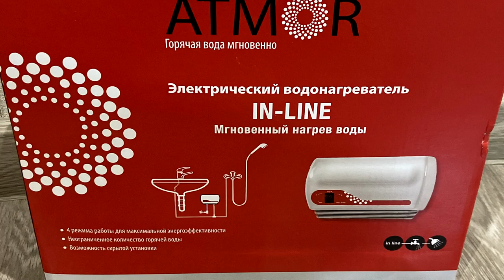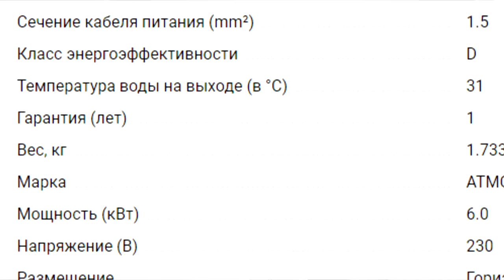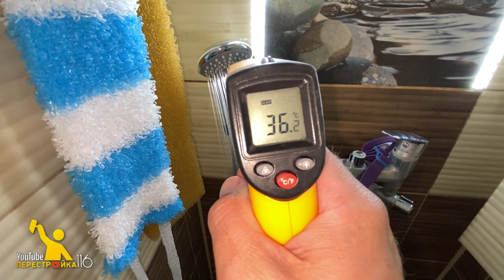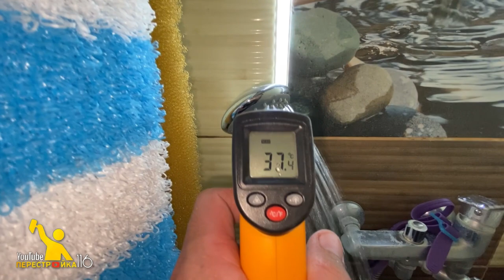Проточный водонагреватель 5 кВт Atmor in Line, в Леруа Мерлен.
Монтируем проточный водонагреватель в систему водоснабжения.

В видео ответим на вопросы:
Какую температуру выдает проточный водонагреватель?
Какая давление в лейке во время использования?
Как монтировать в систему?
Можно ли наполнить ванну?
Можно ли мыться?

Часто приходиться выбирать из того что не знакомо, по этому знакомьтесь 5 кВт Atmor in Line.

Будут вопросы пишите))

В качестве поддержки вы можете:
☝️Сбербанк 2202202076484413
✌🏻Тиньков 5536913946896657